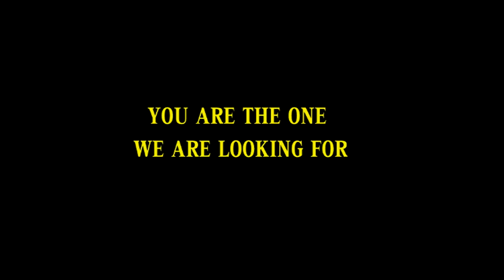RCCG Solution Centre. Announcements. May 18th 2014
Redeemed Christian Church Of God
Solution Centre
Nairobi, Kenya
Announcements